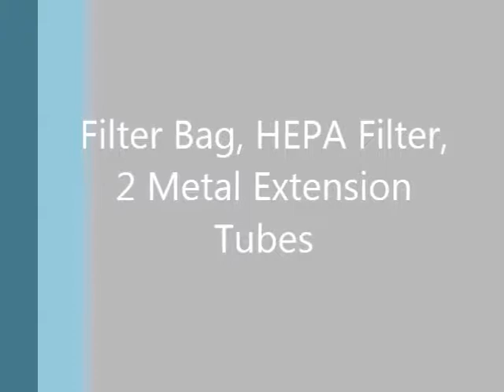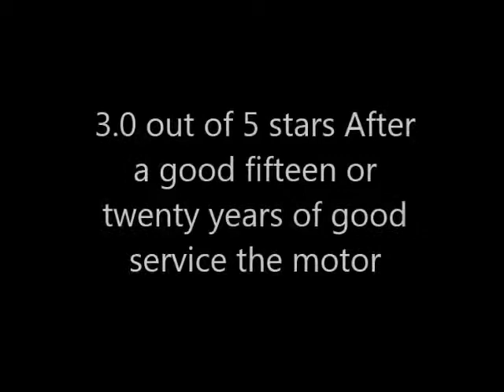Best FEIN Turbo II HEPA Vacuum Cleaner Set Buyers Reviews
See Best FEIN Turbo II HEPA Vacuum Cleaner Set Buyers Reviews

Thanks
Admin